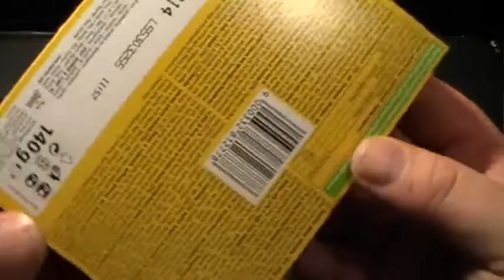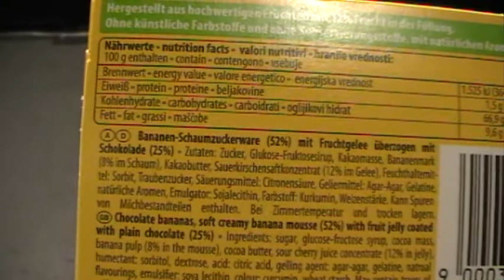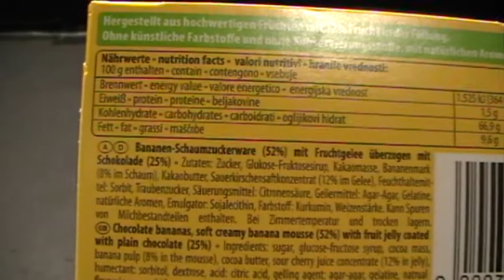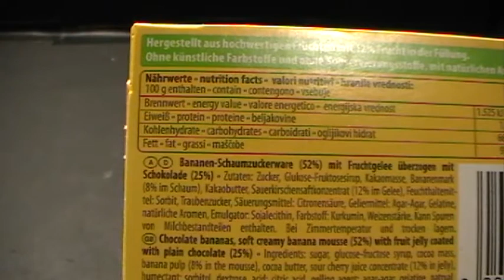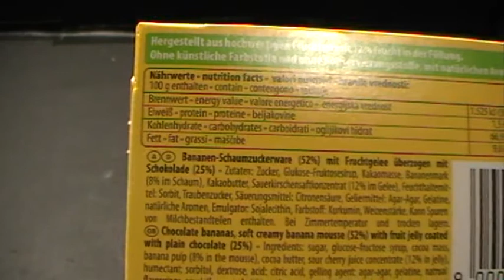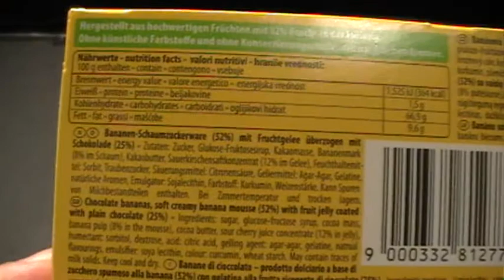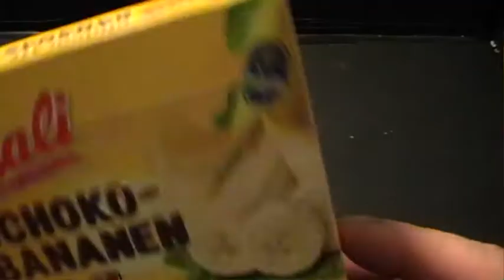WieEsWohlSchmeckt testet Schoko Bananen Cherry von Casali #31 [Deutsch]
ACHTUNG!!
Dieses Produkt habe ich von Penny für 0,99 € es schmeckt gut und ich kann es weiter empfehlen.

Gefilmt wurde mit einer Panasonic DSR-S7